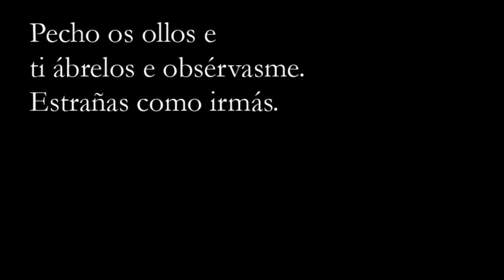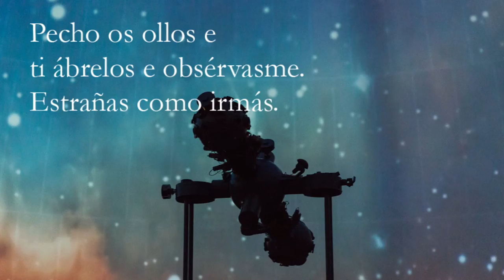Booktrailer- Estíbaliz Espinosa XV premio Afundación-Pen Galicia ...as neuronas irmás...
Un booktrailer do libro que obtivo o XV Premio de Poesía Afundación- Pen Galicia 2017, realizado por Mariana Montalvo e Sofía León. Gravado nos cantís de Dexo-Serantes e estreado no acto de entrega do premio e presentación do libro, o 9 de maio de 2018 na sede de Afundación de A Coruña.
Abril 2018